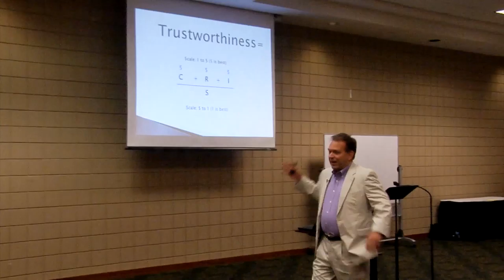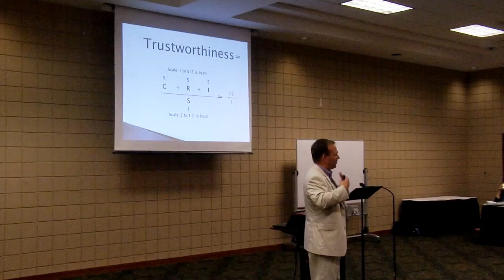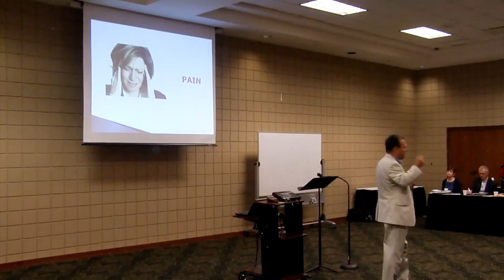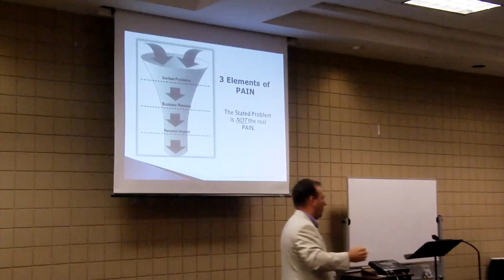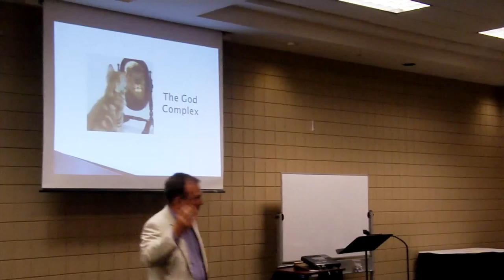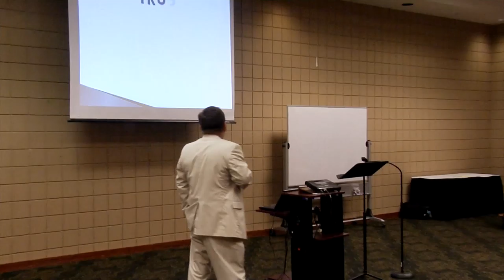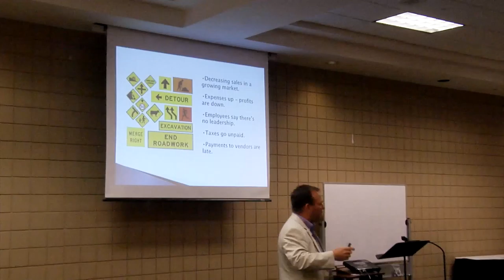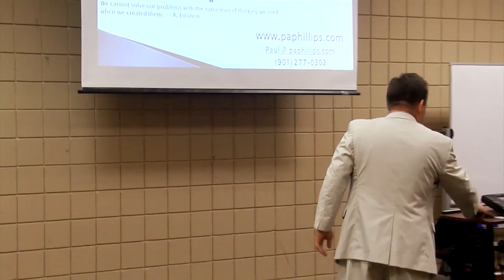Paul Phillips / Phillips Consulting Group / May 28, 2015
Greater Memphis BNI
Paul Phillips, Phillips Consulting Group